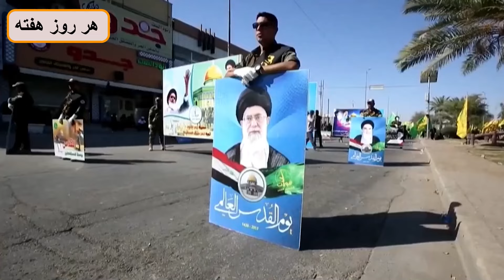سفر وزرای خارجه بربتانیا و آلمان به اسرائیل و تصمیم نهایی اسرائیل در پاسخ دادن به حمله ایران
دیوید کامرون، وزیر امور خارجه بریتانیا صبح چهارشنبه برای گفتگو با مقامات ارشد در پی حمله هوایی جمهوری اسلامی در آخرهفته به اسرائیل وارد این کشور شد.
بریتانیا از جمله کشورهایی بود که به ارتش اسرائیل کمک کرد تا موشک‌ها و پهپادهای شلیک شده جمهوری اسلامی به اسرائیل را رهگیری کند.
اسحاق هرتزوگ، رئیس‌جمهور اسرائیل ورود کامرون را با انتشار تصاویری در شبکه ایکس تایید کرد و نوشت که با کامرون و وزیر خارجه آلمان آنالنا بائربوک «گفتگوی گرم» داشته است.
بائربوک قبلا گفته بود که در تلاش برای کاهش تنش درگیری اسرائیل و جمهوری اسلامی به اسرائیل سفر کرده است.
دیوید کامرون، وزیر امور خارجه بریتانیا که در اسرائیل به سر می‌برد می‌گوید واضح است که اسرائیل تصمیم گرفته است به حمله پهپادی و موشکی حکومت ایران پاسخ دهد و او امیدوار است این اقدام به گونه‌ای انجام شود که تشدید تنش به حداقل برسد.
به گزارش خبرگزاری رویترز، کامرون که با خبرنگاران در اسرائیل صحبت می‌کرد، گفت: «معلوم است که اسرائیلی‌ها تصمیم می‌گیرند که اقدام کنند. ما امیدواریم که آنها این کار را به گونه‌ای انجام دهند که تشدید تنش تا حد ممکن کم باشد.»
او افزود که بریتانیا می‌خواهد شاهد تحریم‌های هماهنگ علیه حکومت ایران باشد. کامرون گفت: «آنها باید یک پیام صریح و روشن توسط G7 دریافت کنند.»
روز گذشته مشاور امنیت ملی رئیس جمهوری آمریکا گفت که دولت ایالات متحده با رهبران دو حزب کنگره و کشور‌های گروه هفت و سایر متحدان، برای طراحی پاسخی جامع به عنوان یک «راهبرد تلافی‌جویانه یکپارچه» در واکنش به حمله هوایی اخیر جمهوری اسلامی به اسرائیل، همکاری می‌کند.
بنا بر اعلام کاخ سفید، جیک سالیوان روز سه‌شنبه در بیانیه‌ای گفت هدف از این اقدام پاسخگو‌ کردن جمهوری اسلامی بابت اقدامات بدخواهانه و بی‌ثبات‌کننده‌اش است، و بر موضع قاطع ایالات متحده بر «تعهد به اقدام»، همراه با متحدان و شرکای جهانی و همچنین کنگره، تاکید کرد.
به گفته کاخ سفید، تحریم‌های جدید علیه برنامه‌های موشکی و پهپادی جمهوری اسلامی همراه با تحریم‌های اضافی علیه نهادهای حامی سپاه پاسداران انقلاب اسلامی و وزارت دفاع در راه است و دولت آمریکا پیش‌بینی می‌کند کشورهای متحد نیز به‌سرعت اقدامات تنبیهی خود را دنبال کنند.